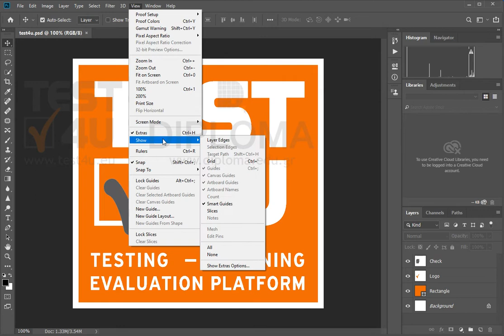Toggle the grid.